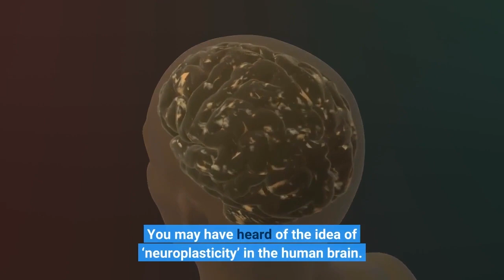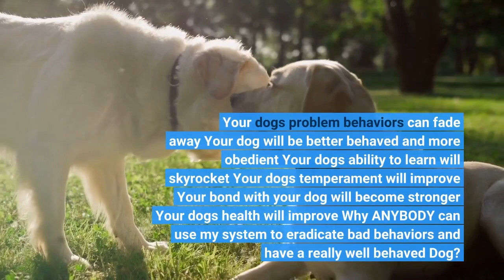family dog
No matter what your dog’s problem behavior is…

Be it jumping, peeing inappropriately, aggression, pulling on the leash…or whatever…

There is ONE SOLUTION that can help STOP this problem now

The sad fact is…

Most Dog trainers miss this solution entirely.

They give you cookie-cutting training programs.

They use outdated and ‘mean’ dominance techniques.

Or worse yet…

They have no qualifications and are complete phonies.

So what’s the answer to stopping your Dog’s behavior problems?

In 4 simple words…

Discovering your dog’s hidden intelligence.

In my 10 years as a certified trainer…there’s ONE BIG LESSON I have learned.

More intelligent dogs are better behaved.

A More intelligent dog takes commands easier

…and understands what you need from them.

No matter how clever you think your dog is.

You can unlock their hidden intelligence quickly and easily.

I’ll explain everything on this page.

Don’t waste a second longer coping with problem behaviors you don’t need to be dealing with.

PS Check out the brain training for Dogs course now. It’s great for eliminating any bad behaviors by tapping into your dog’s hidden intelligence.